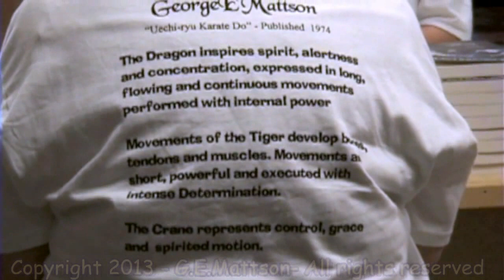George Mattson's Martial Arts SummerFest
Highlights of George E. Mattson's annual Martial Arts SummerFest, held the first weekend of August. Held every year since 1983, this event has attracted martial art students and instructors world-wide, including GrandMasters Kanei Uechi, Ryuko Tomoyose and senior teachers from Okinawa and China. The overall theme of SummerFest is to offer a common meeting ground where Uechi-ryu and martial art root systems associated with Uechi-ryu, can be taught and shared.
SummerFest is open to martial artist of all ranks and styles. There is a separate Junior SummerFest held all day Saturday that is open to all children.